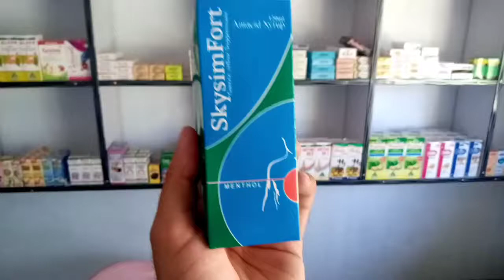skysim syrup/stomic syrup/gastic syrup معدے کا سیرپ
skysim syrup is one of the best syrup for stomic ulcer pain and stomic gas and trouble abdominal pain and indegetion.effetive in acidity.heart burn.lass of appetite.constipation.nausea.
flatulence and dyspepsia.suitable for diabetics.This medication is used to treat the symptoms of too much stomach acid such as stomach upset, heartburn, and acid indigestion. It is also used to relieve symptoms of extra gas such as belching, bloating, and feelings of pressure/discomfort in the stomach/gut. Simethicone helps break up gas bubbles in the gut. Aluminum and magnesium antacids work quickly to lower the acid in the stomach. Liquid antacids usually work faster/better than tablets or